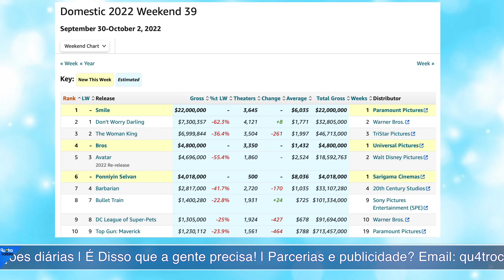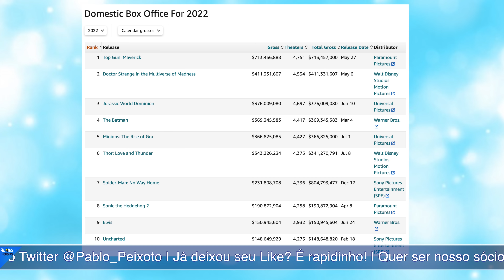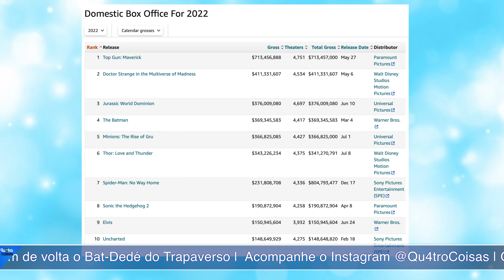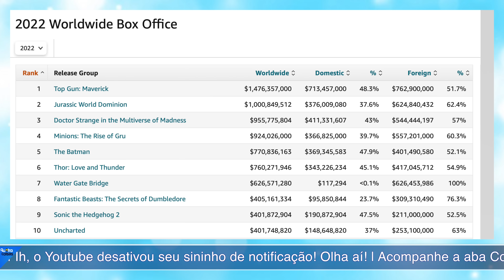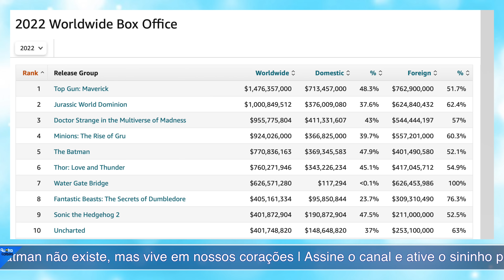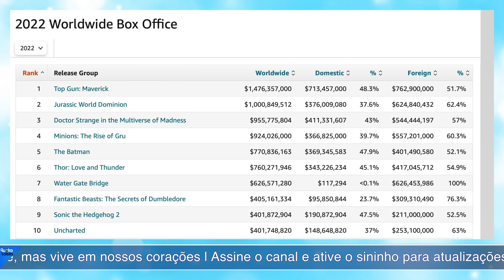DINOSSAUROS MORDEM UM BILHÃO - SORRIA EM PRIMEIRO LUGAR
Pablo Peixoto do Qu4tro Coisas fala sobre as bilheterias do fim de semana.